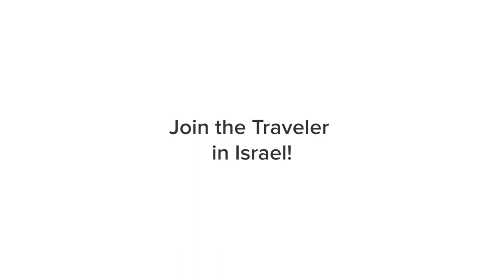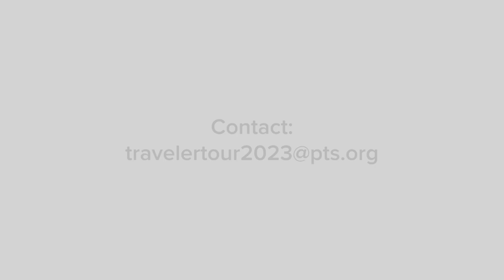MSIA | PTS Traveler Tour to Israel 2023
We are delighted to announce the upcoming Travelers Tour 2023, Save the date. We’ll have more information coming up soon.

Estimated Price: $9,500 – $10,500*  (double occupancy)
Deposit: $2,500 ($250 non-refundable)